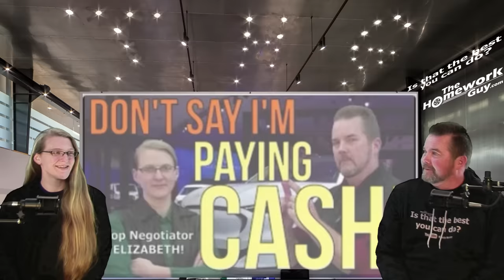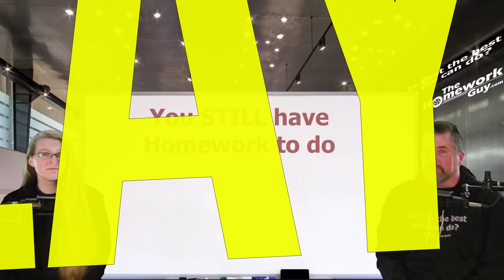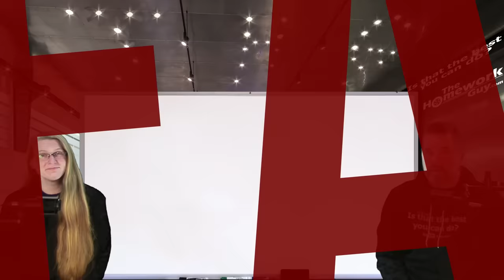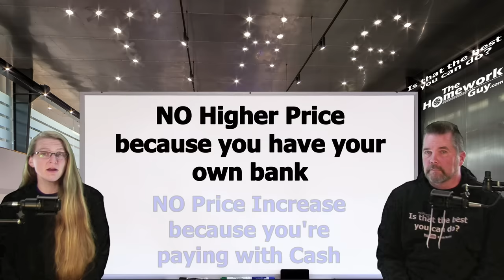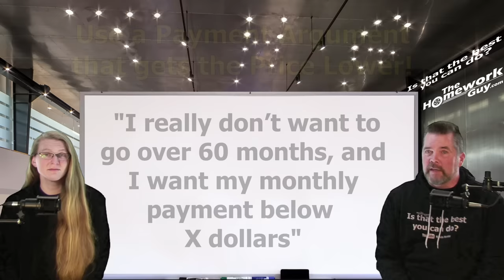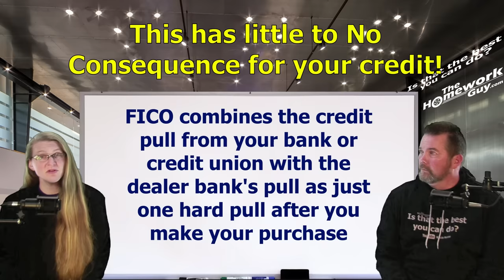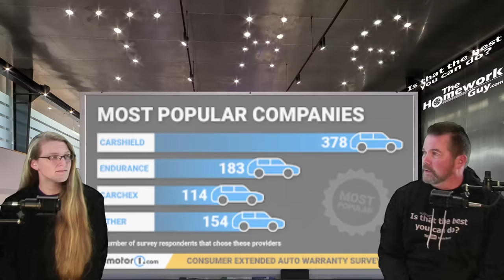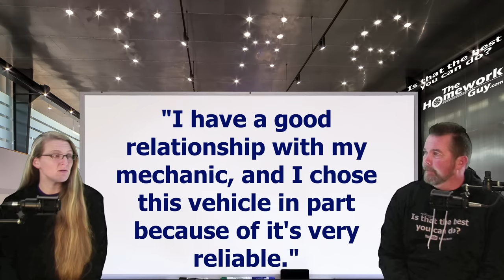CASH CAR BUYERS Beat Dealers At Their Own Game In 2024 - A Genius Homework Guy Plan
Tired of Car Dealers jacking up their Prices because you're paying with Cash, or have your own Pre-Approved Loan? BEAT THEM, using their own business model against them!
The Common Question is: How do I get a good deal on a car paying cash? or this: Is cash the best way to buy a car? THG says: It definitely can be!
What do you think? Is it better to pay cash or finance a vehicle?

A CAR DEALER WANTS TO:
1. SELL every car for the Highest Possible Price.
3. LOAD every Car Deal full of Fees and Finance Products.
4. OFFER Lowball numbers on every Trade Vehicle.

THE HOMEWORK GUY TEAM (THG) HELPS CAR BUYERS TO:
1. BUY a Car from Dealers or Private Party Sellers at the Lowest Price.
2. PAY Cash or Finance with their own Bank or Credit Union.
3. DECLINE Dealer Fees and Finance Products.
4. TRADE / SELL their current vehicle for the Best Value.

1. What you need to know before buying a car.
2. Information you need when buying a car at a dealership.
3. Benefits of Buying a Car from a Dealership or Private Party.
4. Questions to ask at a Dealership
5. Car buying tips and tricks from the experts
6. How to Buy and Pay for a Car with Cash
7. Using Carmax, Edmunds, TrueCar, Autolist, or Kelley Blue Book for Car Pricing Info.
8. Buying a Car out of state.
9. Taking Control of the entire Car Buying Process.
10. What to do if Scammed.
11. Illegal things Car Dealers can do.
12. Understanding Dealer Financing Tricks
13. How to Avoid Dealer Scams.
14. Reactions to Sales Training conducted by Car Trainers.